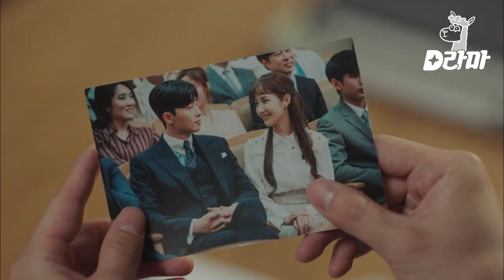EP10-01 김비서가 뽑힌 이유는 따로 있었다? 알수록 흥미진진한 박서준X박민영의 과거 | 김비서가왜그럴까